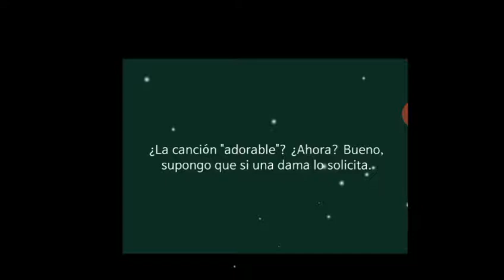Zen de MM cantando Gwiyomi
JAJAJAJA Zen canta hermoso 😔👌🏻
1+1 es adorable...

Siganme en instagram: @djnicky.oficial

Ahí conocerán más de mi ^^

JSJSJSJS Gracias por los 133 subscriptores!!

Todo va a mejorar, ustedes pueden con todo!